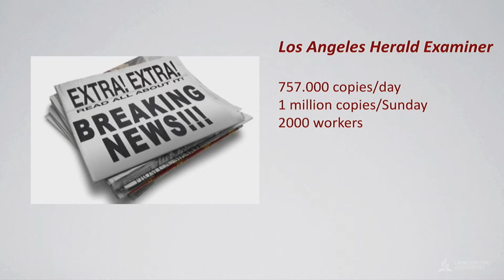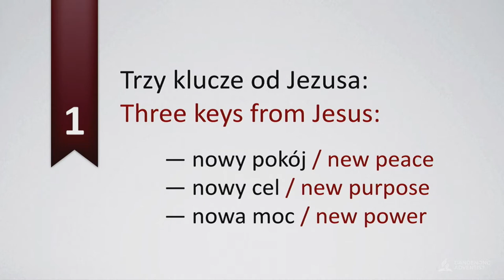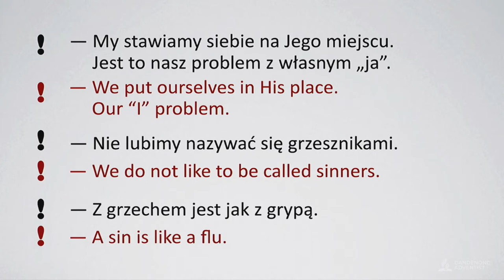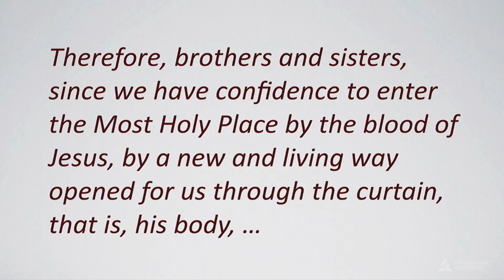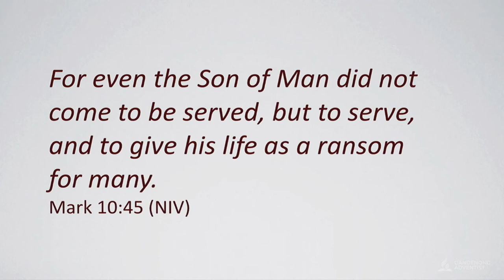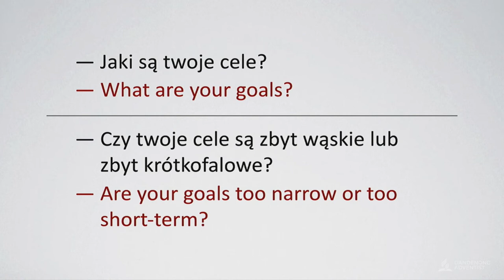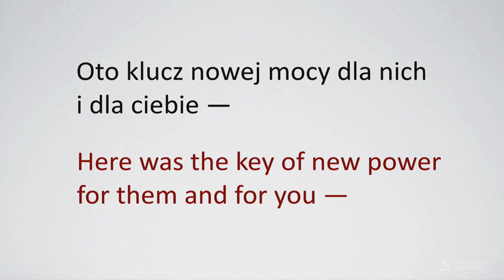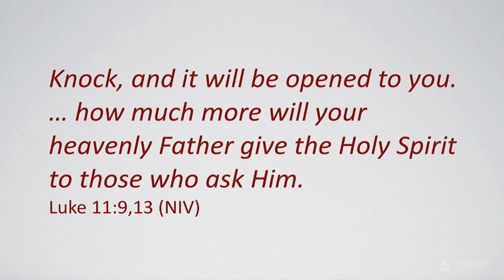Let's open up the front door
Speaker: Pr Roman Chalupka
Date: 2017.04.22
Sermon title: Let's open up the front door
Interpreter: Przemek Wrzos